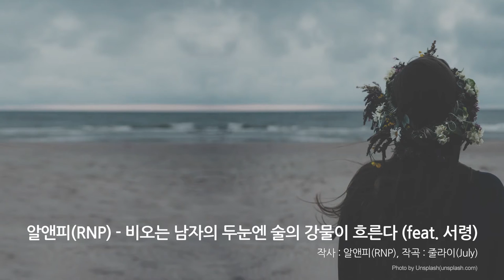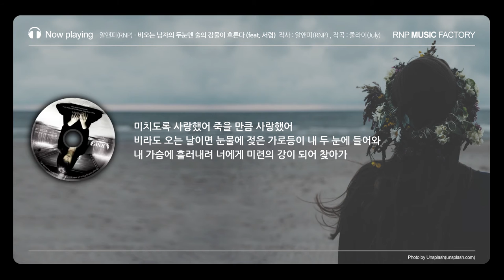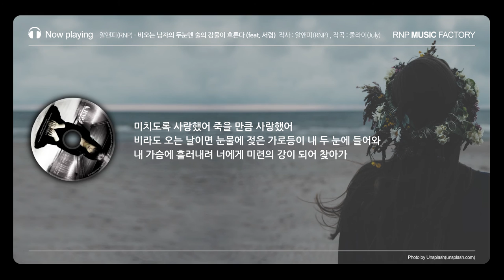알앤피(RNP) - 비오는 남자의 두눈엔 술의 강물이 흐른다 (feat. 서령) [가사포함]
알앤피(RNP) 2집 2nd Story

아티스트 : 알앤피(RNP)
앨범종류 : 정규 2집
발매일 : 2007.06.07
배급 : (주)엔에이치엔벅스

알앤피(RNP) - 비오는 남자의 두눈엔 술의 강물이 흐른다 (feat. 서령)
작사 : 알앤피(RNP), 작곡 : 줄라이(July)

그가 1집 발매 후 1년 반만인 2007년 6월 그의 두번째 정규앨범을 발표한다.

RNP 2집 앨범 'RNP 2nd Story' 는 1집과 마찬가지로 RNP 본인이 직접 사랑하며 적어온 글들을 가사로 옮겨 노래를 하였다. 2집 앨범은 그만의 색깔인 서정적인 힙합 '총 24트랙 (2CD)'으로 구성 되었 있고 팬에 대한 선물의 의미로 온라인에서만 공개한 1집의 곡들을 재편곡해 앨범에 수록, 그의 팬에 대한 배려도 살짝 엿 볼 수 있다. '2nd Story'는 서정적인 작곡가 JULY 가 모든곡을 작곡하였으며, 1집과 마찬가지로 RNP가 앨범전반에 직접 프로듀싱과 작사를 하였다. 이 외에도 RNP 의 든든한 음악적 후원자인 PHANTOM LINE 식구들인 서령과 S.HWAN 이 1집에 이어 보컬과 프로듀서로서 참여를 하여 앨범을 더 빛나게 해주었다.2007년 6월 발매된 RNP 2집 '2nd Story' 는 편하게 들을 수 있는 감성적 힙합 발라드를 좋아하는 이들에게도,힙합 로맨티스트 RNP 의 음악을 사랑하고 그를 기억하는 이들에게도, 가슴 속 깊이 새겨 둘만한 좋은 선물이 될 것이다.